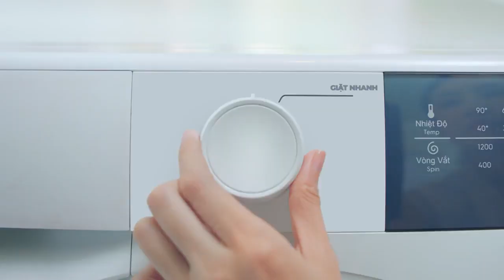Quảng cáo Nước giặt Ariel cửa trước - Sạch vượt trội, ngay cả khi giặt nhanh (15s, 8/2024)